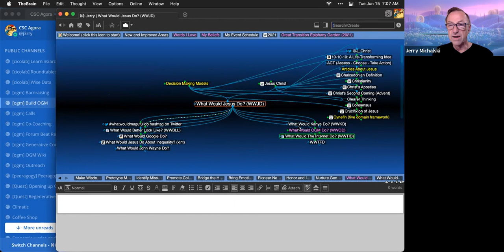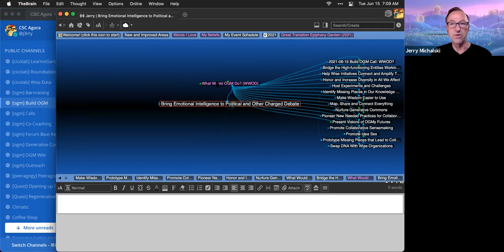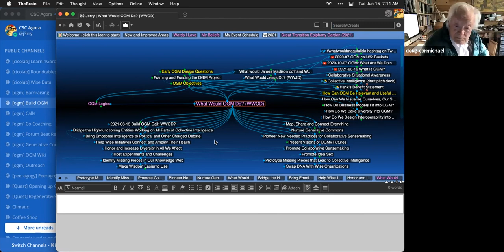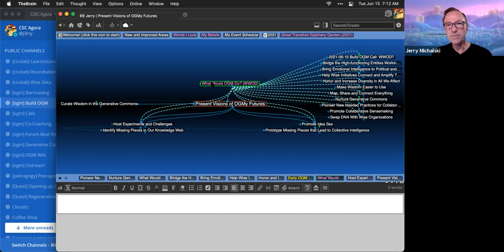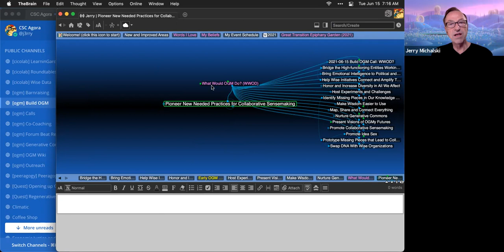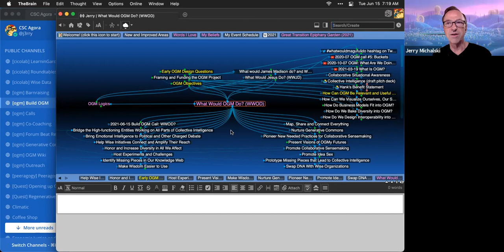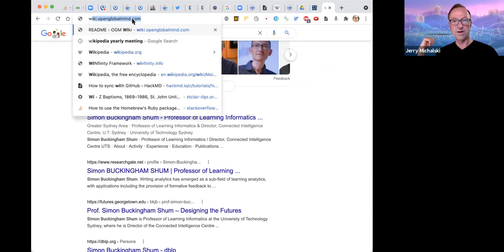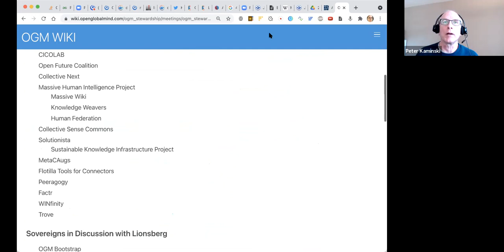2021-06-15 Build OGM Call: WWOD?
What would OGM do?

We spent much of this call in a fruitful conversation about diversity. We'll return to WWOD next Tuesday.

To join these conversations, join OGM at OpenGlobalMind.com